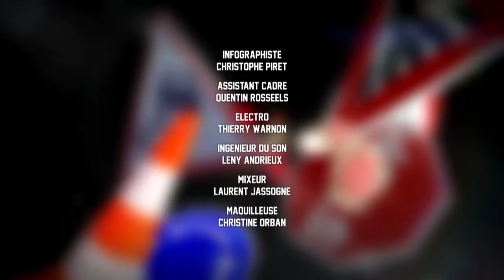Accro au téléphone